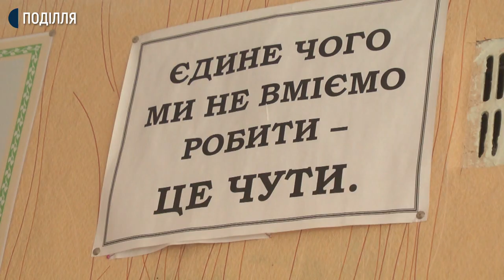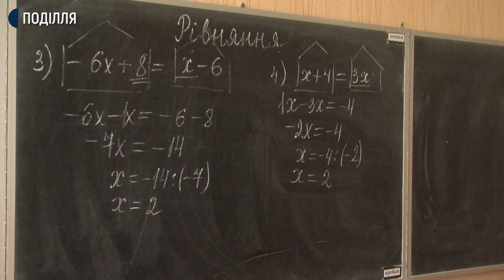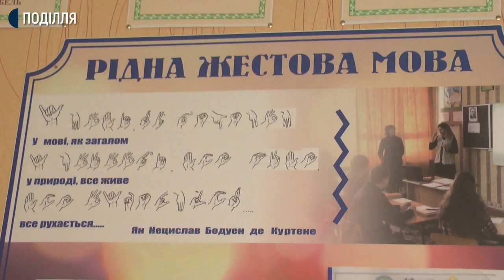Не готовими до дистанційної форми навчання виявилися спеціалізовані школи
Не готовими до дистанційної форми навчання виявилися спеціалізовані школи, де навчаються діти з порушенням слуху. Про це Суспільному сказала директорка Хмельницької спеціальної загальноосвітньої школи №33 Галина Воробель.  Додає,  у школі зараз навчається 65 дітей. Дистанційно тут викладають уроки майже 2 місяці. Як це відбувається бачила Анастасія Сбродова.